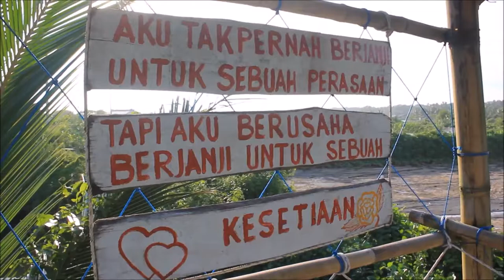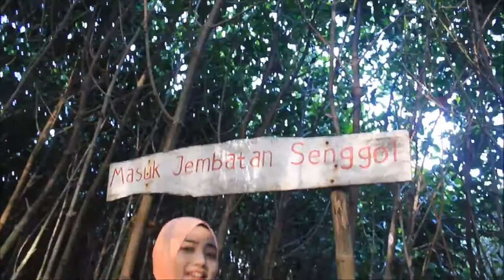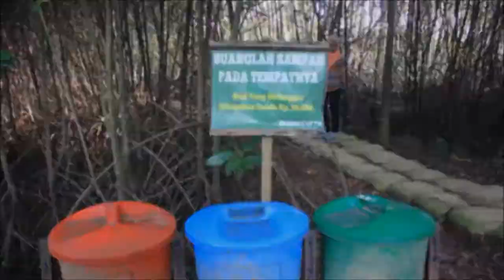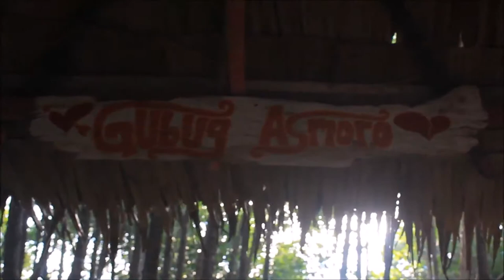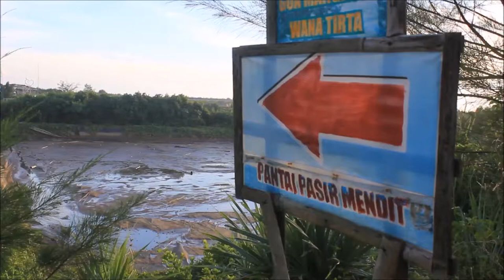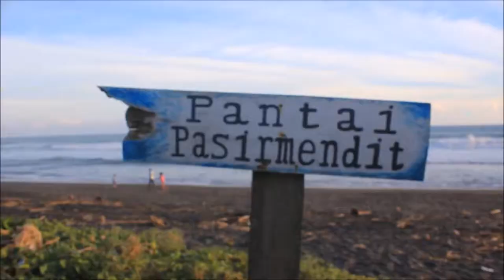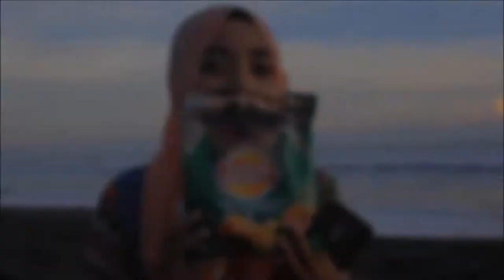WISATA HUTAN MANGROVE - WANATIRTA